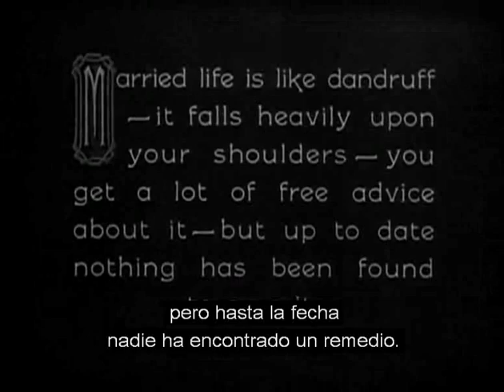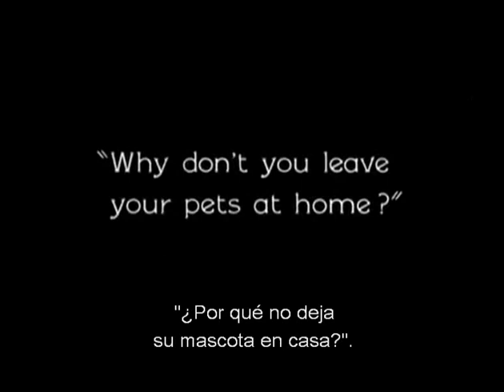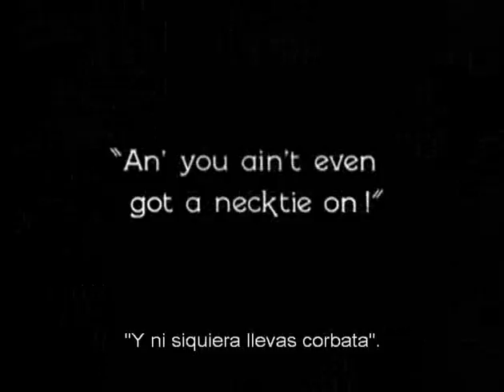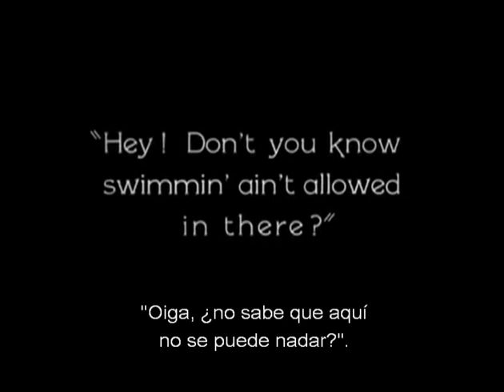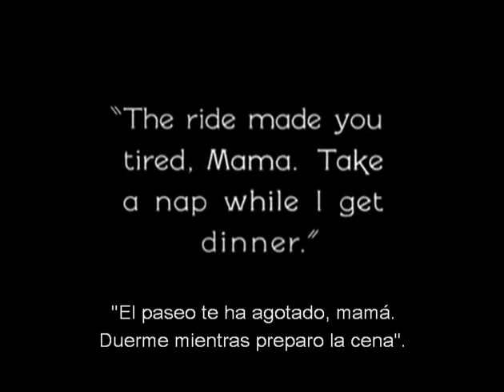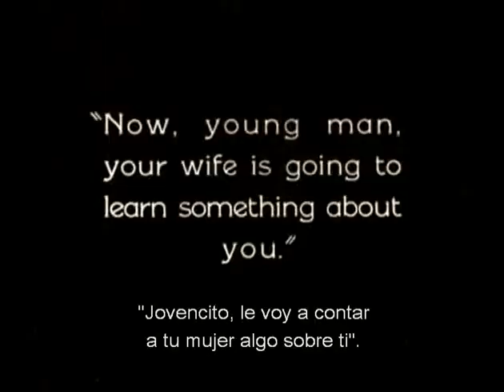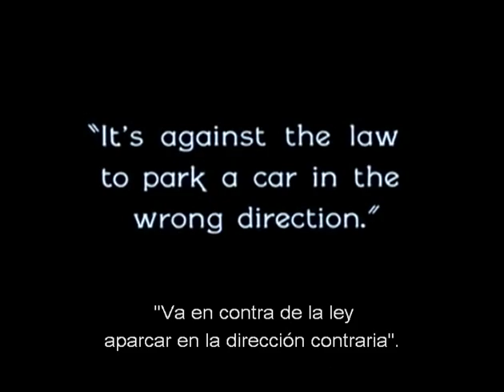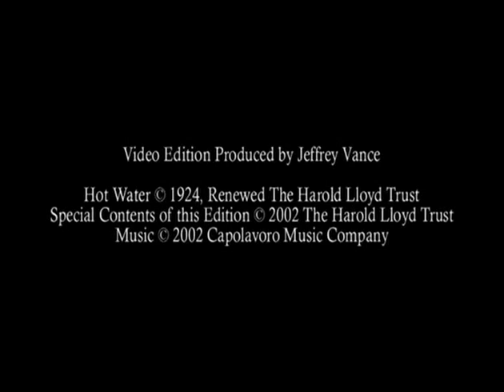Hot Water (1924) : by Harold Lloyd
Episodic in nature (effectively three short films merged into one), the first episode features Hubby winning a live turkey in a raffle and taking it home on a crowded streetcar, much to the chagrin of the other passengers. The second features Hubby grudgingly taking the family en masse out on his brand new Butterfly Six automobile, and the third is an escapade with his sleepwalking mother-in-law. The third segment almost qualifies the film as a horror movie, as in it, Hubby mistakenly believes he has killed his mother-in-law, and when she starts sleepwalking later, he thinks she's a ghost haunting him.